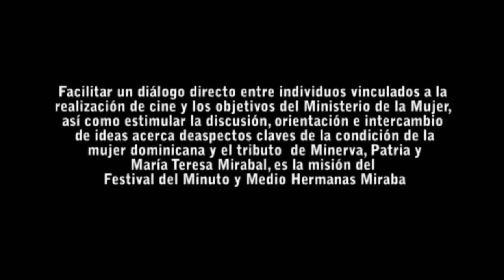Hermanas Mirabal: Tal vez hoy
Dirigido por María Natalia Díaz Taveras